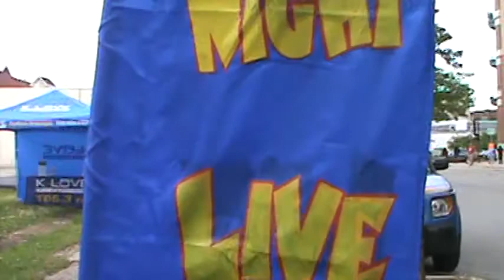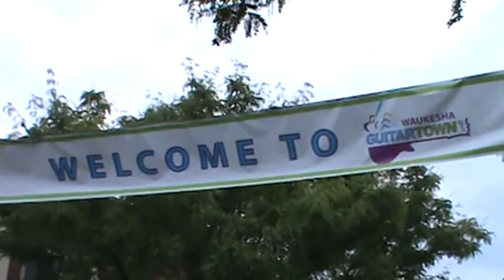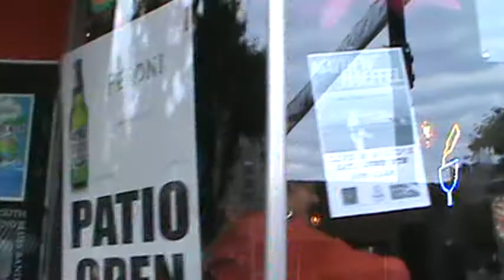Waukesha GuitarTown, Les Paul, Gibson Guitars and Friday Night Live 6/1/2012 pt. 17